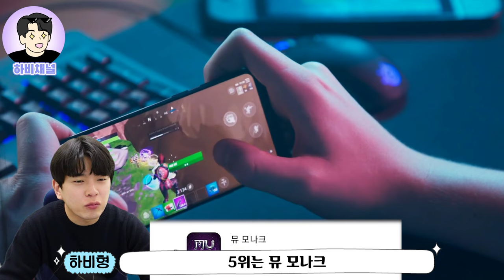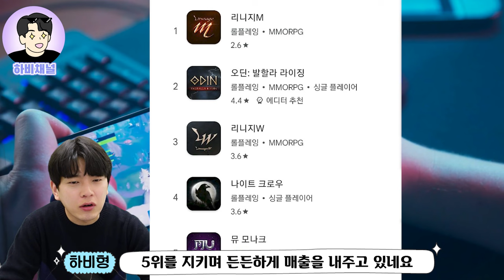최신판 11월 4주차🏆모바일게임 인기차트🏆 매출순위 / 출시예정게임 TOP3 추천#모바일게임추천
최신판 11월 4주차 모바일게임 인기순위와 매출순위를 알아보고
곧 출시예정인 모바일게임 기대작 Top3도 함께 살펴봅시다!
모바일게임 순위 모바일게임 랭킹 모바일게임 추천

0:00 인트로
0:16 구글 인기차트 Top5
0:22 5위
0:45 4위
1:15 3위
1:35 2위
2:01 1위
2:31 구글 매출순위 Top10
3:07 출시예정 모바일게임 Top3
3:11 출시예정 3
3:37 출시예정 2
4:05 출시예정 1
4:43 추천게임 번외편
5:01 아웃트로